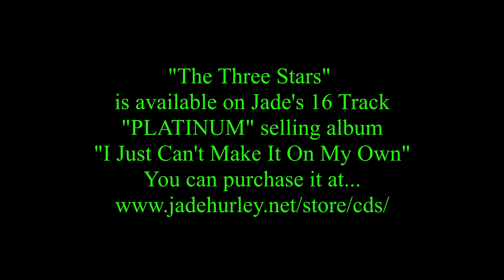Three Stars - Jade Hurley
"Three Stars"
"Three Stars" is a song written by Tommy Dee in 1959, as a moving tribute to Buddy Holly, Ritchie Valens, and J.P. Richardson (The Big Bopper), who died in a plane crash earlier that year. The song was recorded by Tommy Dee with Carol Kay and first released on April 5, 1959, by Crest Records. It was later recorded by Eddie Cochran just before he was killed in a car smash. Although Eddie's version was recorded in 1959, it wasn't released until 1966.
Jade's later version is available on his 16 Track "PLATINUM" selling CD, "JADE - I Just Can't Make It On My Own".